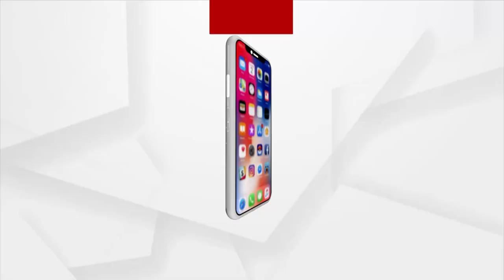ଏମକେସିଜି କୋଭିଡ଼ ହସ୍ପିଟାଲରୁ ଚିକିତ୍ସାଧୀନ କଏଦୀ ଗାୟବ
ଏମକେସିଜି କୋଭିଡ଼ ହସ୍ପିଟାଲରୁ ଚିକିତ୍ସାଧୀନ କଏଦୀ ଗାୟବ । ବାଲିଗୁଡା ସବ ଜେଲର ବିଚାରାଧୀନ କଏଦୀ ମିରତା ସିଂ ଗାୟବ । 5 ଦିନ ପୂର୍ବେ କରୋନା ଚିକିତ୍ସା ପାଇଁ ଭର୍ତି ହୋଇଥିଲେ । ଆଜି ସକାଳୁ 4ଟାବେଳେ ବେଡ଼ରେ ନଥିବାବେଳେ ତାଙ୍କୁ ଖୋଜା ପଡିଥିଲା ।